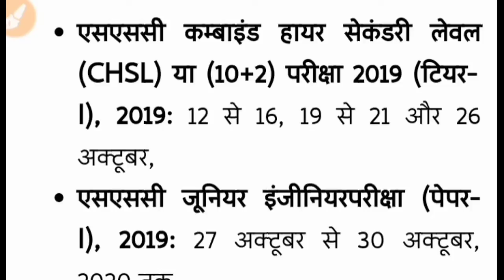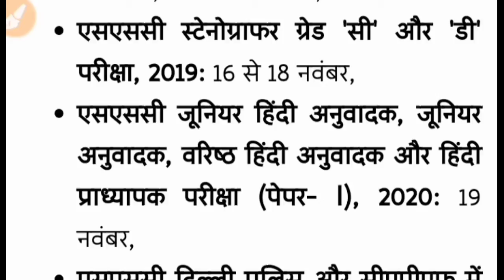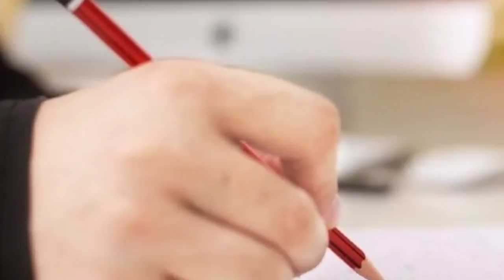SSC Exam 2020 Revised Schedule // SSC CGL, SHSl, Steno Exam 2020 Revised Scheduled 2020